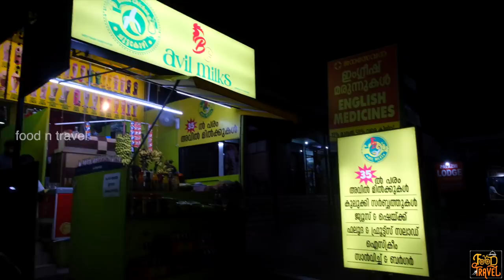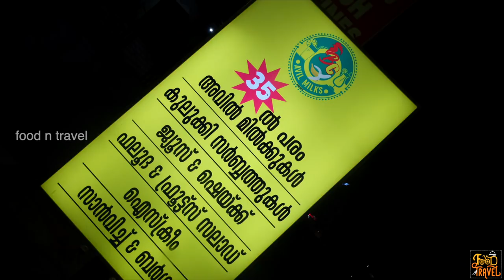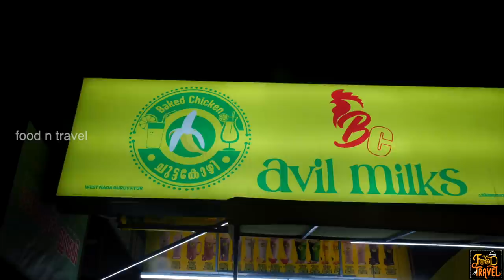ചന്ദ്രേട്ടന്റെ വടക്കേക്കാട് ചിക്കൻ | Extreme quail egg dishes in Thrissur Thattukada | Street Food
ഇതാണ് തൃശ്ശൂർ വടെക്കെക്കാടുള്ള ചന്ദ്രേട്ടന്റെ തട്ടുകട. ഇവിടെ ഒരു ദിവസം 2500 മുതൽ 3000 കടമുട്ടകൾ വരെയാണ് കച്ചവടം ആക്കുന്നത്. ദോശയും മസാല ഓംലെറ്റും, വടക്കേക്കാട് ചിക്കനും, കടമുട്ടയുടെ കൂടെ കൊള്ളിയും, മുതിരയും, ചിക്കനും എല്ലാം ഇവിടെ കിട്ടും. This video is mainly focusing on Vadakkekkadu Chandrettan's Thattukada. In his street food kiosk he sells almost 2500 to 3000 quail eggs every day. Other than quail eggs he also sells vadakkekkadu chicken, quali eggs with kappa, kada mutta with chicken, kadamutta with green peas, masala omelet, dosa, and more.
ചന്ദ്രേട്ടന്റെ കട കൂടാതെ ഞങ്ങൾ ഒരു അവിൽ മിൽക്ക് കട കൂടി പോയി - ഗുരുവായൂർ അടുത്തുള്ള ഒരു അവിൽ മിൽക്ക് കട. അവിടെ കുറെയേറെ വെറൈറ്റി അവിൽ മിൽക്കുകൾ കിട്ടും - സ്പെഷ്യൽ അവിൽ മിൽക്കും സാധാ അവിൽ മിൽക്കും എല്ലാം കിട്ടും. ഞങ്ങൾ രണ്ടു സ്പെഷ്യൽ അവിൽ മിൽക്കുകൾ കുടിച്ചു.
In addition to Chandrettante Thattukada, we also visited an Avil Milk shop near to Guruvayoor. They had several varieties of avil milks including ordinafry avil milks and special avil milks.
🥣 Today's Food Spot 1: Chandrettante Thattukada, Vadakkekkadu, Thrissur 🥣
⚡FNT Ratings for this restaurant⚡
Food: 😊😊😊😊(4.2/5)
Service: 😊😊😊😊(4.0/5)
Ambiance: Consider it a street food kiosk
Accessibility: 😊😊😊😑(3.8/5)
Price of food that we tried in this restaurant:
1. Muthira, Kadamudda, Chicken : Rs. 110.00
2. Dosa, Vadakkekkadu Chicken: Rs. 150.00
3. Masala Omelette: Rs. 40.00
🥣 Today's Food Spot 2: BC Avil Milk, Guruvayoor, Thrissur 🥣
Food: 😊😊😊😑(3.7/5)
Service: 😊😊😊😑(3.8/5)
Ambiance: 😊😊😊😑(3.9/5)
Accessibility: 😊😊😊😊😑(4.1/5)
1. Special fig honey avil milk: Rs. 110.00
2. Special Russian avil milk: Rs. 95.00